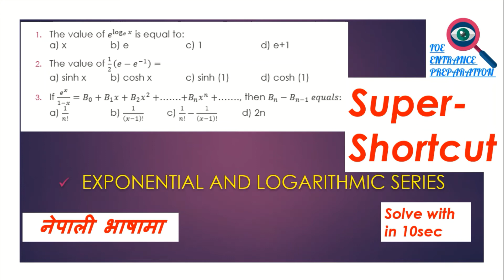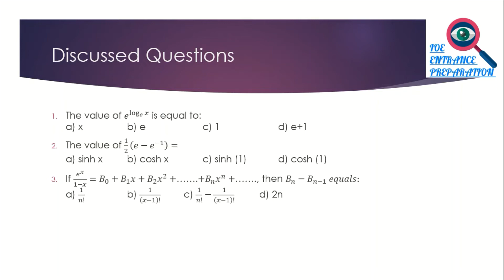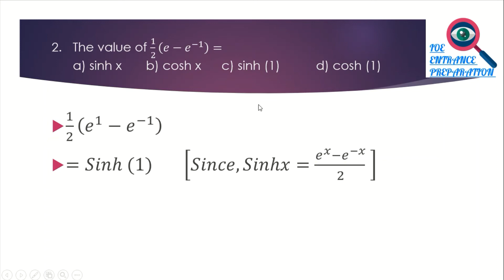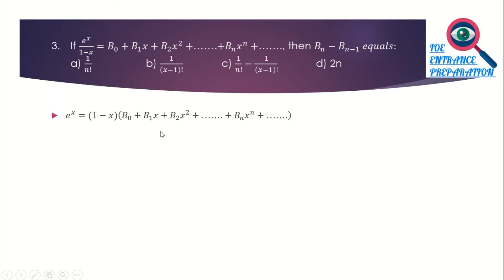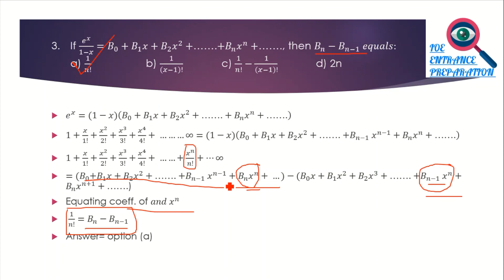[Nepali] Exponential & Logarithmic series |Part-5 (Last Part)| Super Shortcut | Engineering Entrance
This Video lecture is about Exponential and Logarithmic series Shortcut part-5 (Last Part) for  B.E./B.Arch. Entrance of TU/KU/PU/PoU and CSIT,Bridge Course,Grade-11,12 in Nepali.

Discussed Questions:
Introduction: [0:00]
[1:08] . The value of 𝑒^log_𝑒⁡𝑥  is equal to:
a) x   b) e    c) 1    d) e+1
[1:33] 2. The value of 1/2 (𝑒−𝑒^(−1) )=
a) sinh x  b) cosh x  c) sinh (1)   d) cosh (1)
[2:33] 3. If 𝑒^𝑥/(1−𝑥)=𝐵_0+𝐵_1 𝑥+𝐵_2 𝑥^2+…….+𝐵_𝑛 𝑥^𝑛+……., then 𝐵_𝑛−𝐵_(𝑛−1)  𝑒𝑞𝑢𝑎𝑙𝑠:
a) 1/𝑛!   b) 1/(𝑥−1)!  c) 1/𝑛!−1/(𝑥−1)!  d) 2n

exponential and logarithmic series super shortcut part-5 in Nepali
exponential and logarithmic series by brijkishor
The value of 𝑒^log_𝑒⁡𝑥  is equal to:
The value of 1/2 (𝑒−𝑒^(−1) )=